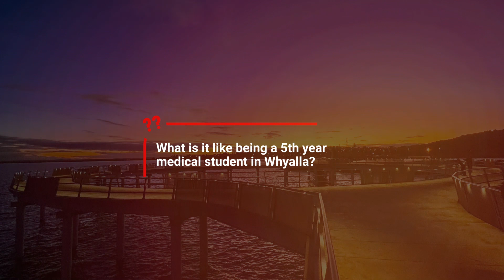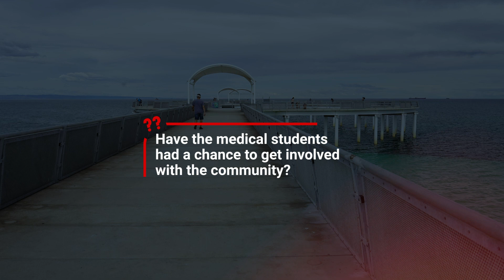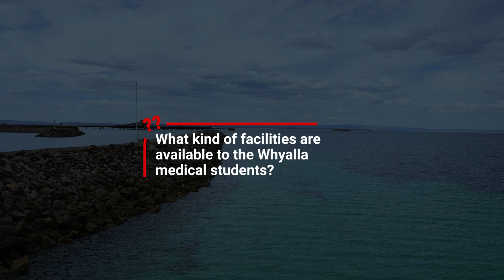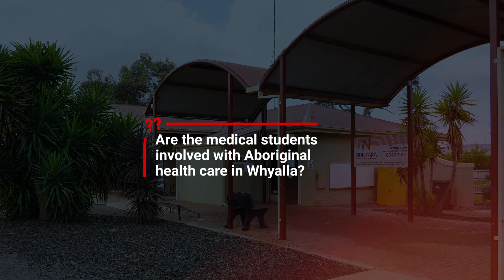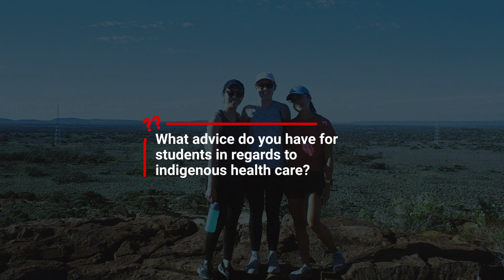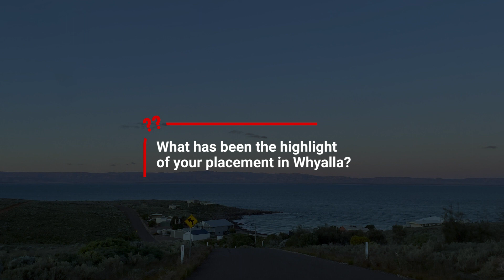Whyalla ARCS Showcase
Adelaide Rural Clinical School
Whyalla Site Showcase